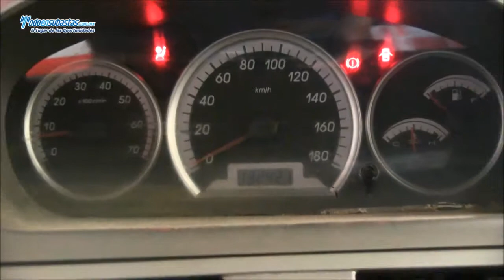Faw F5 SLE Sedán Lujo A/A E/E CD / 2009